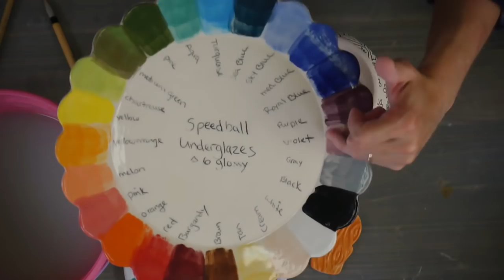Watercolor Pottery & New Speedball Underglazes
Learn how to get watercolor effects using new underglaze colors from Speedball.